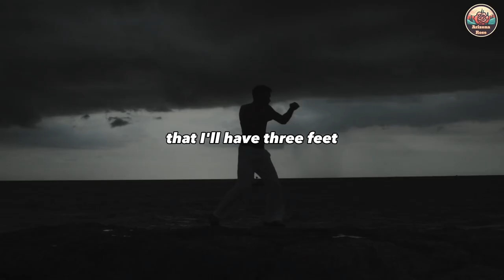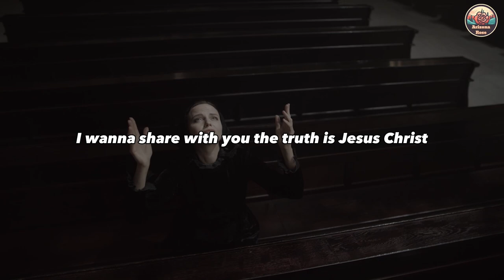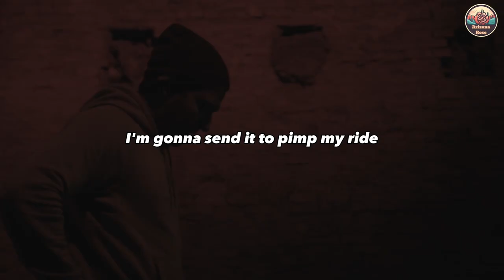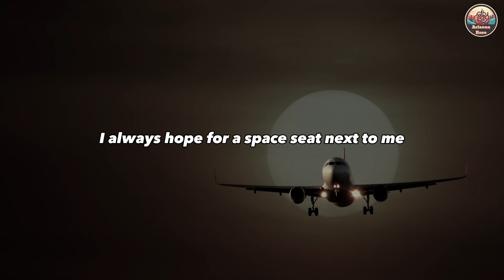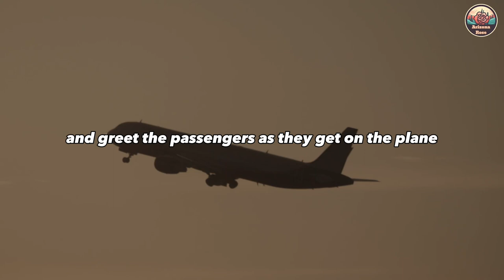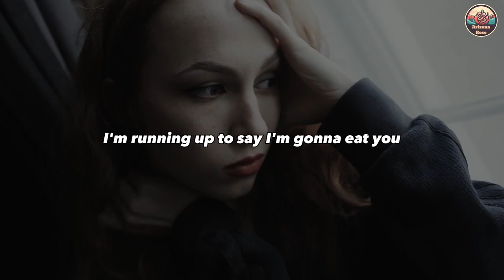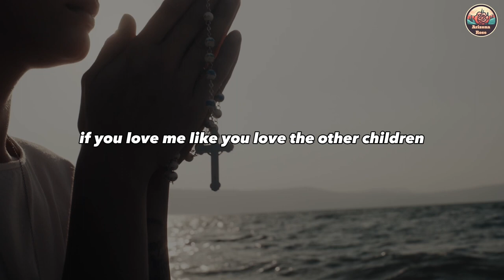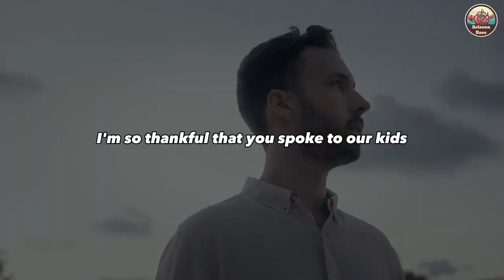Nick Vujicic - How Your FAITH Can Change Your LIFE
Join us on an inspiring journey with Nick Vujicic, a true embodiment of an unstoppable spirit. In this motivational video, we delve into Nick's remarkable roadmap for overcoming challenges and embracing life to the fullest. Despite being born without limbs, Nick's resilience, positivity, and determination have led him to become a renowned motivational speaker, bestselling author, and an inspiration to millions worldwide.

SPOKEN BY
Nick Vujicic

►Video footage: All video footage used is either licensed through either CC-BY or from all various stock